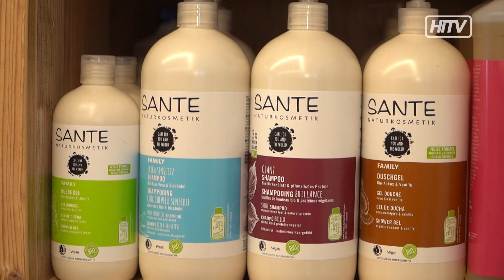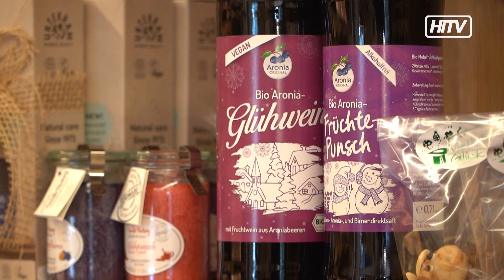Unsere Zukunft – Naturkostladen „klein aber fein“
Biologisch, regional und nachhaltig. Seit 17 Jahren betreibt Andrea Lassacher den Naturladen „klein aber fein“ in St.Michael. Von frischen Bio-Lebensmittel über Fleisch- und Wurstwaren bis hin zu natürlichen Kosmetikprodukten wird hier vieles für den täglichen Gebrauch angeboten.